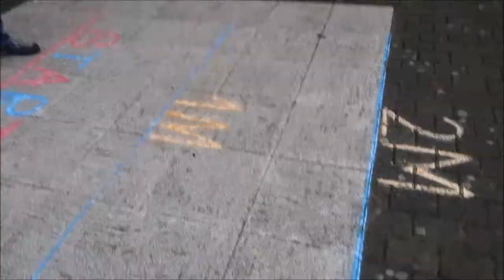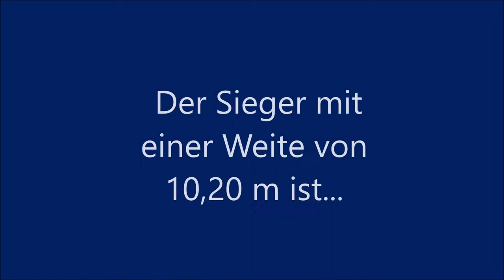Hau's raus - Forderung Kirschkernweitspucken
Wer von den Kolleg*innen aus dem Haus der Jugend schafft es, den Kirschkern am weitesten zu spucken? Und wer heimst die 20 Gullipunkte ein? Und was sind überhaupt Gullipunkte? Die Antworten gibt es hier!